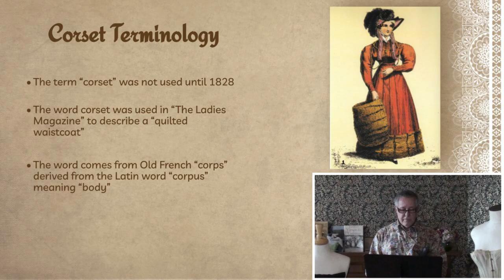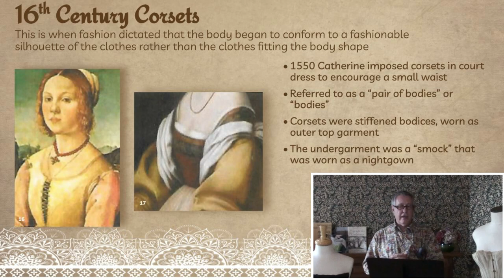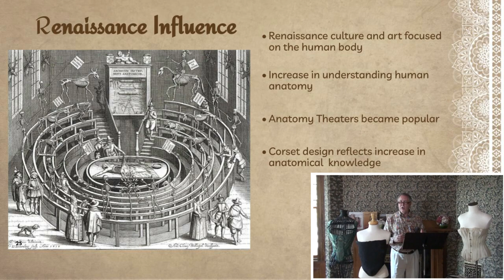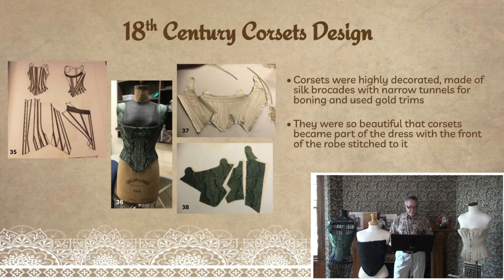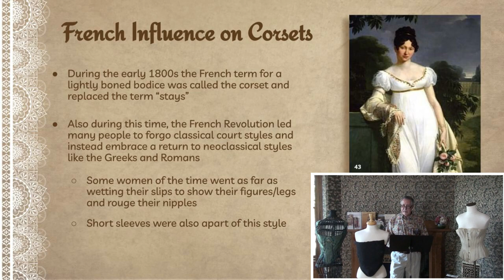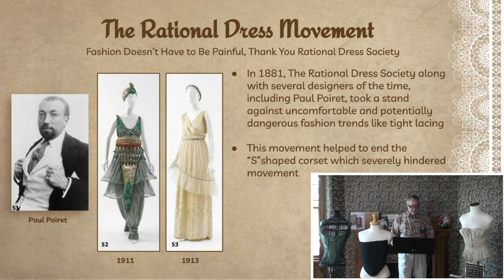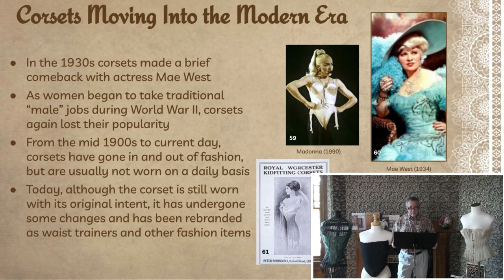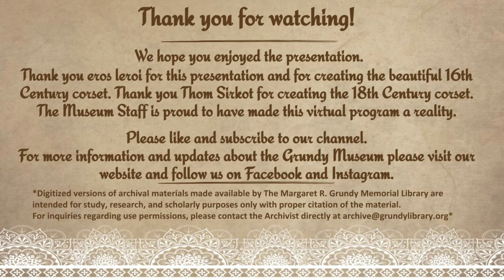Corsets and Cummerbunds: Fashion Throughout the Ages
Have you ever wondered about the origins of the corset? Join Eros Leroi as he explores the influences that led to the rise of the corset, and the health-concerns and social movements that led to its fall in popularity.

This presentation was produced by the Margaret R. Grundy Memorial Museum. The Grundy Museum is a Victorian house museum located in Bristol Borough, Pennsylvania.